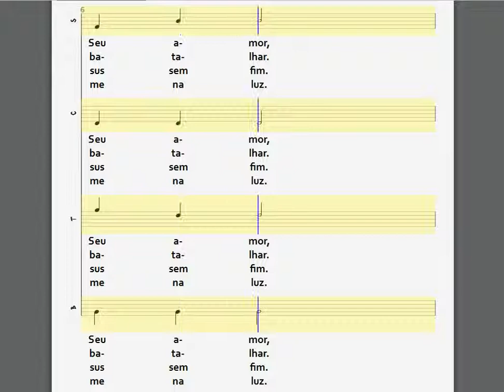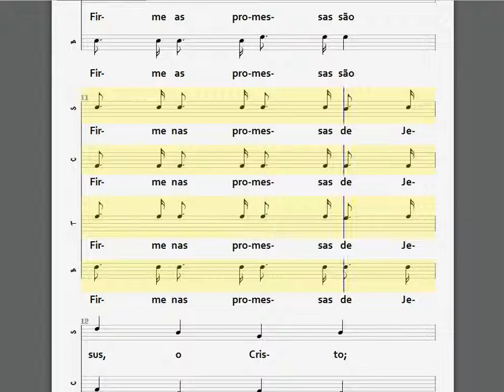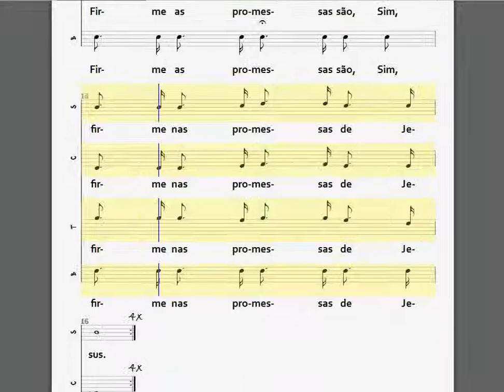107- FIRME NAS PROMESSAS - 4 NAIPES